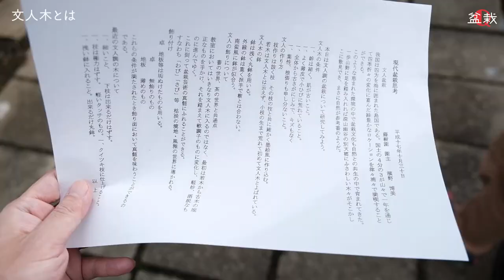文人木って何？【盆栽Q】What is a Bunjin tree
■現代盆栽思考

平成十七年十月三十一日
文人盆栽　　　藤樹園　園主　濱野博美

我が国は四方を海に囲まれた島国である。
国土の4分の3が山々で一年を通じて四季折々の変化に飛んだ緑豊かなロケーションを津々浦々で満喫することができる。
このような恵まれた環境の中で、盆栽文化も自然との共生の中で育まれてきた。
一歩山野に足を踏み入れれば、深山幽谷の別天郷にふさわしい木々がそこかしこで散見でき、
まさに自然が教科書のようだ。

本日は、文人調の盆栽について研究してみよう。

▼文人木の条件
一、幹は細く、肌が古いこと。
一、よく薄皮で小ひびに荒れていること。
一、全体から古さがにじみで、キズもなく
一、葉性、根張りも申し分ないこと

▼文人木の作り方
枝作りは抜く枝、その枝の枝と共に細かく墨絵風に作り込む。
若木は文人木とは云えず、小枝の先まで荒れて初めて文人木と呼ばれている。

▼文人木の鉢
鉢は浅く丸鉢を用いる。
外縁の鉢は重く派手で樹とは合わない。
南蛮風に鉢が似合う。

▼文人木の飾りについて
　書の世界、茶の世界と共通点

教室においてはいきなり文人木に入るのではなく、
最初は若木から古木の端正なものを手かけ、それを踏まえて軟調子のものに変化し、
軽妙、洒脱なものにすすんでゆく。
これに到って盆栽芸術の真髄に触れることができる。
すなわち「わび」「さび」等、枯淡の境地・風雅の世界に導かれる。

▼飾り付け
卓、地板等は垢抜けたものを用いる、
　　卓　　無飾りのもの
　　地板　薄めのもの

これらの条件が満たされたとき飾り面において真髄を味わうことができるのである。

▼最近の文人木について
一、細かいこと、下枝はできるだけ外す。
一、枝は極力外す。軽いタッチのもの
一、クイツキ木に仕上げること
一、浅い鉢に入れること。できるだけ丸鉢

以上

▼What is a literary tree?

Originally, it means a tree that literary people like, and in a broad sense it is a big definition that refers to all of the current bonsai, but in general, it has a fine trunk, a good timeliness, and a small number of branches, and has a taste of wabi and sabi. Refers to a stylishly made tree. Well-made literary trees are popular because they have the essence of bonsai, but they need to be brought in for many years with their thin trunks, and the number is small.